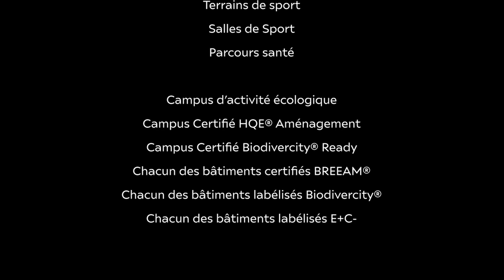Entrepôt à louer à Bresles - Route Nationale - 60510